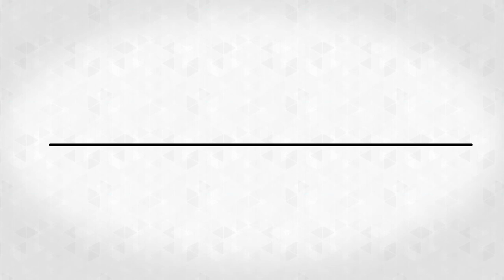05. O Estagio Probatório no Estado de São Paulo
Minicurso "Estágio Probatório".

Desenvolvido pela Unidade Central de Recursos Humanos, da Secretaria de Planejamento e Gestão, do Governo do Estado de São Paulo. Tem por objetivo apresentar a importância do estágio probatório como instrumento de gestão, bem como a legislação estadual que rege a matéria.